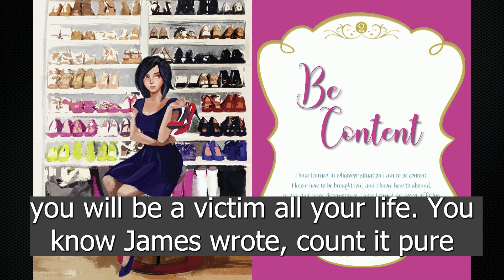Being Content - Christian Comedian Mark Gungor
"Being content is like throwing a party and celebrating because your life sucks."
Listen to Pastor and Christian Comedian, Mark Gungor, on being content at the Be Bold for Jesus Conference.